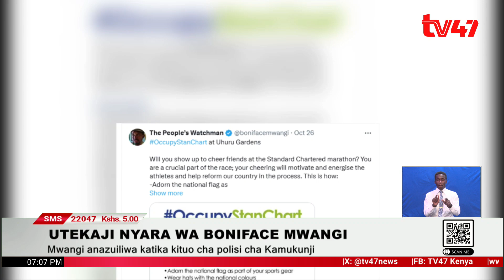Mwanaharakati Boniface Mwangi atekwa nyara kwa hali tata kaunti ya Machakos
Kiongozi wa chama cha Narc Kenya Martha Karua na Rais wa chama cha wanasheria nchini Faith Odhiambo ni miongoni mwa viongozi wanaotaka kuachiliwa mara moja kwa mwanaharakati Boniface Mwangi.